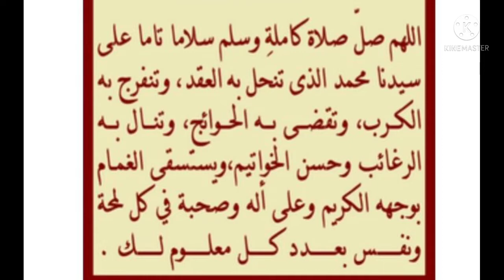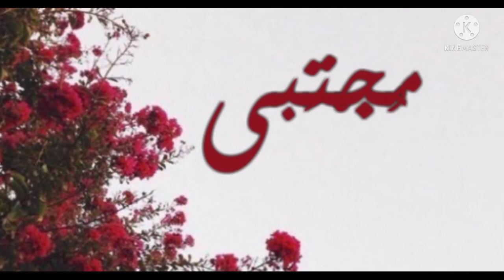تحليل إسم مجتبى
فيديو يدرس ويحلل إسم مجتبى